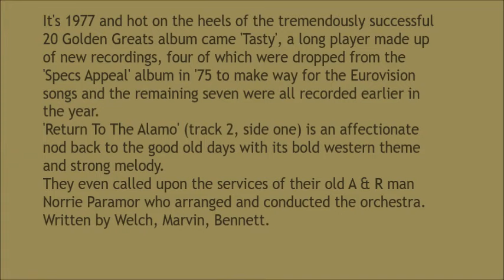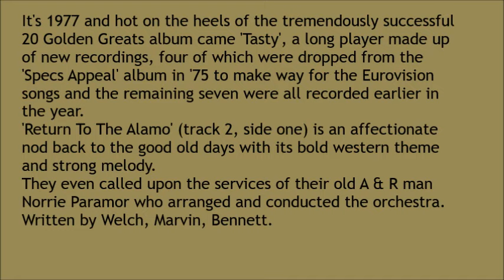The Shadows - Return To The Alamo (1977)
Written by Bruce Welch, Hank Marvin & Brian Bennett. Recorded for the group's 1977 album 'Tasty'.